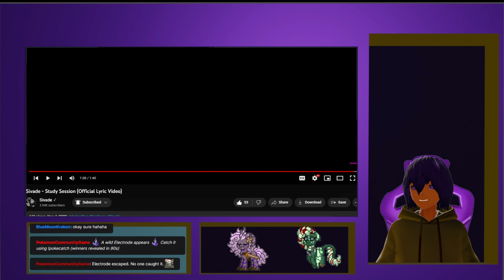Sivade - Study Session (Official Lyric Video) VTuber Reactions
If you would like to Donate to me this is my SubscribeStar